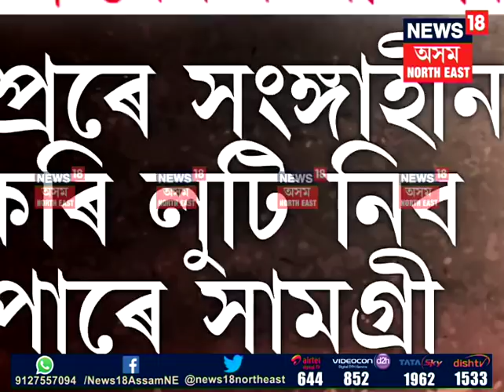Spray man in Guwahati